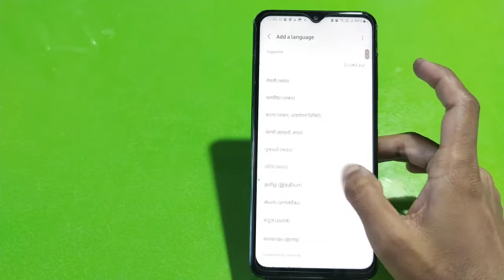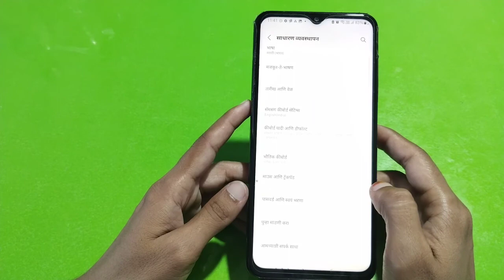Language Change In Samsung Galaxy A23 5G , Language Setting In Samsung Galaxy A23 5G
Language Change In Samsung Galaxy A23 5G , Language Setting In Samsung Galaxy A23 5G , How To Change Language In Samsung Galaxy A23 5G ,

Language_Change_ Samsung Galaxy A23 5G